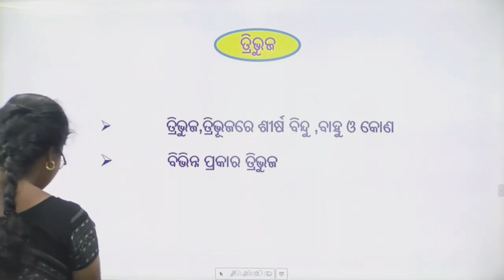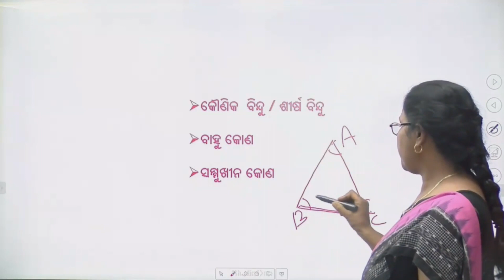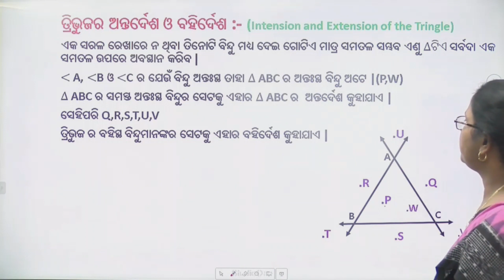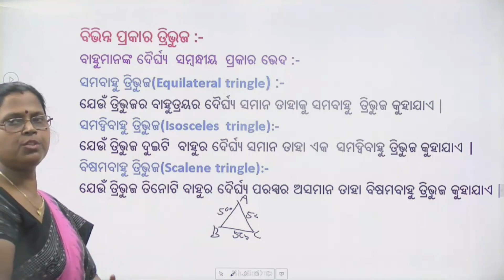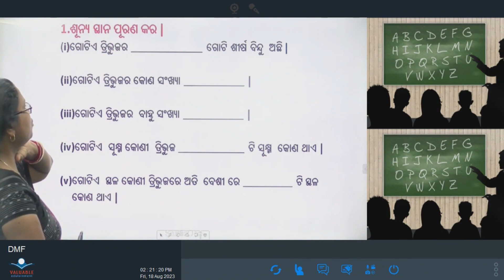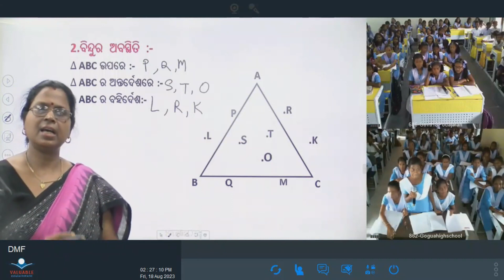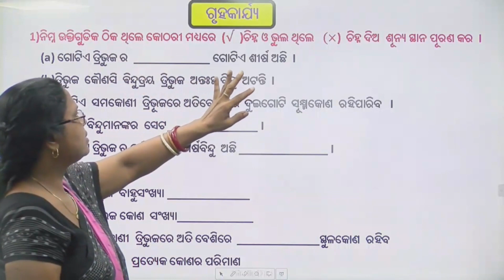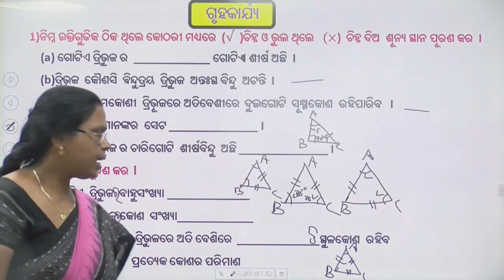Teacher -Snehalata Ratha , Class- VIII ,Sub- Math, Topic -ଜ୍ୟାମିତି ତ୍ରିଭୁଜ